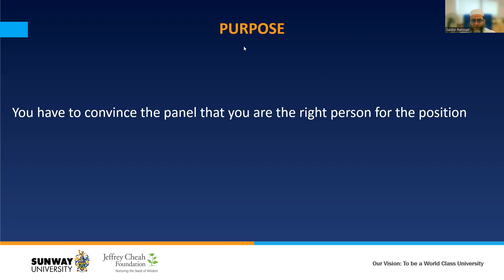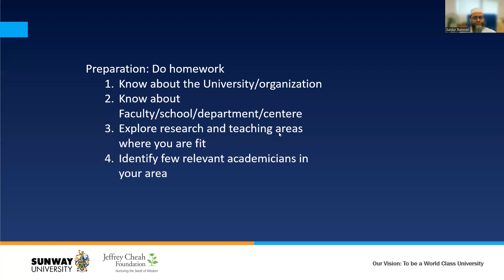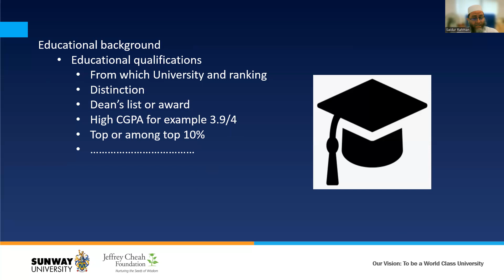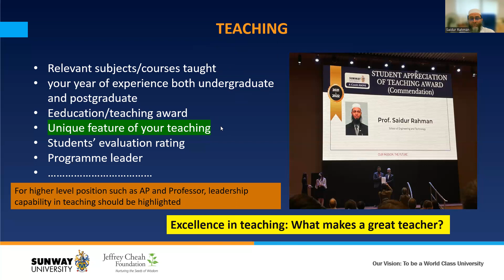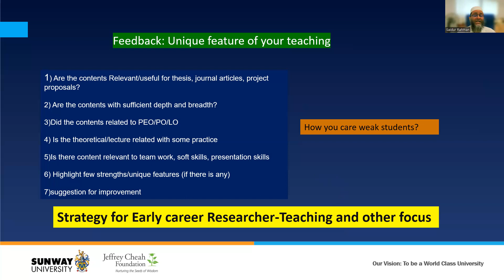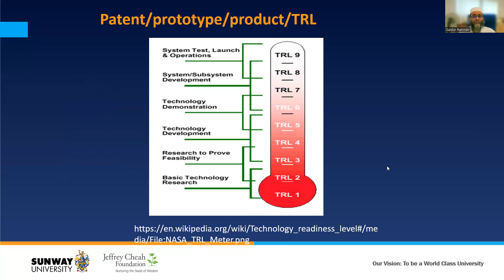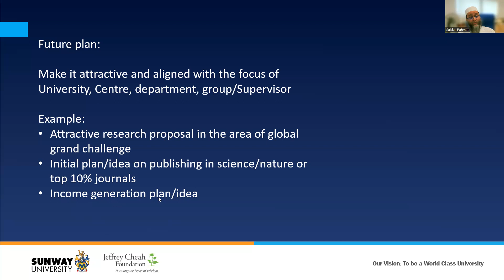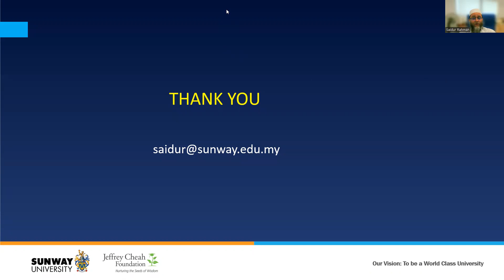Step by step preparation for a job interview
This video highlighted how to present key and unique contributions/recognition that may impress panel members.